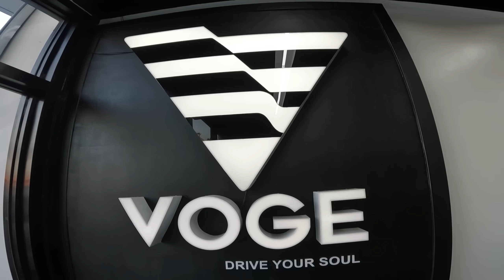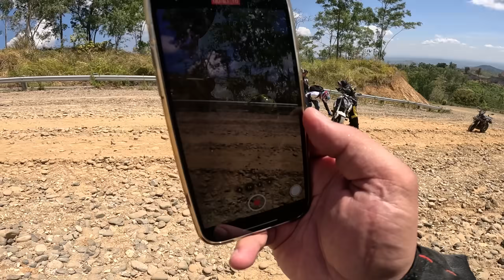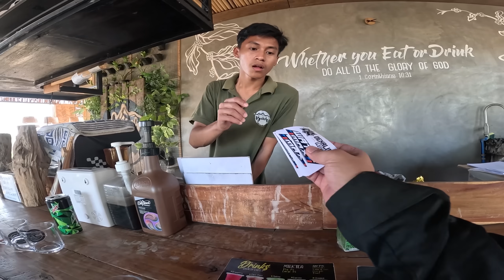VOGE 500 DSX | NAPASABAK SA BUNDOK ANG MGA VOYAGERS | ON AND OFF ROAD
WATERMAX ENTERPRISES
DEKALIDAD CLOTHING
1987 MANS CAVE CAFE
MT HELMET PHILIPPINES

Please Fallow me on my other social media account

CHAPTERS
00:00 CLIMAX
01:06 INTRO
01:30 START OF VLOGS